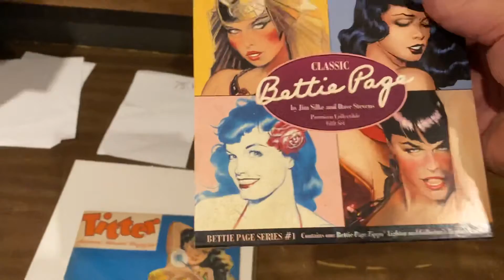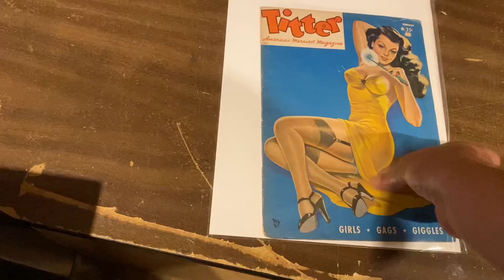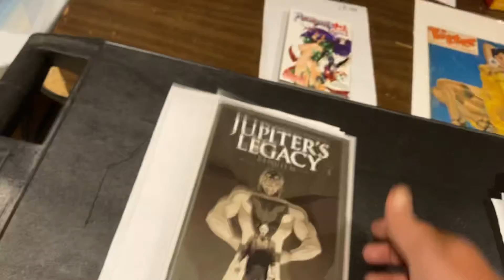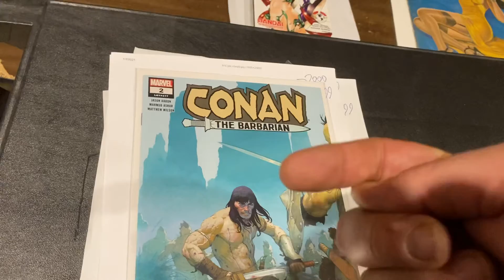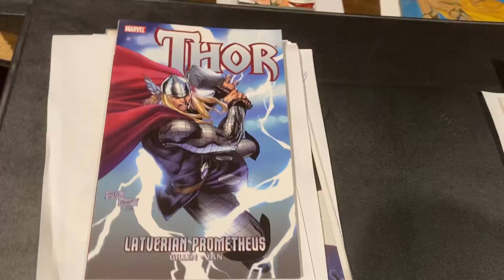Super sexy whatsmovingwithD bettiepage pinups and more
Find out whatsmovingwithD from daily sales at Wonderworldcomics.com/Amazon